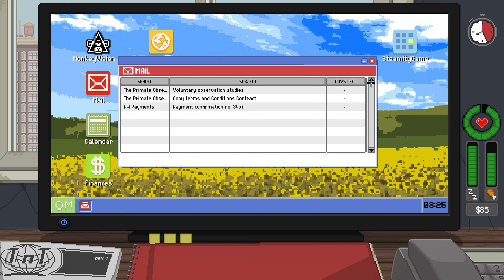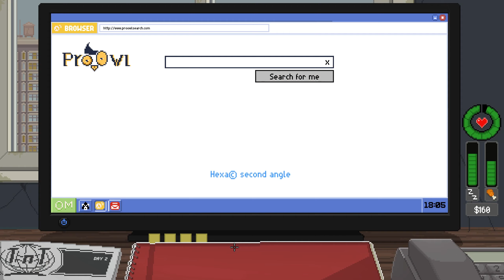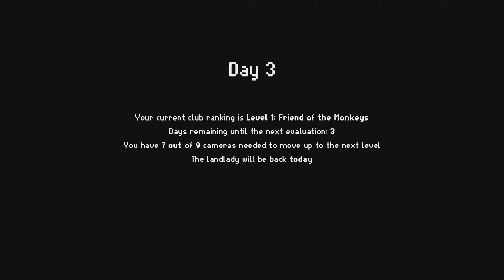Do Not Feed The Monkeys Part 8 Crystal Kitchen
In preparation for the upcoming Do Not Feed the Monkeys 2099 today we're playing the original Do Not Feed the Monkeys. Will our spying prove fruitful? Let's find out.